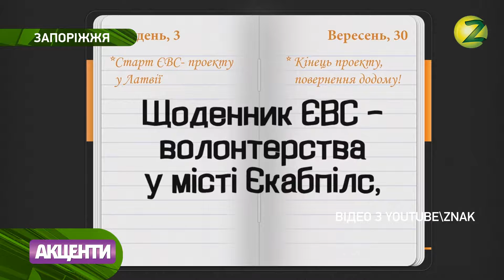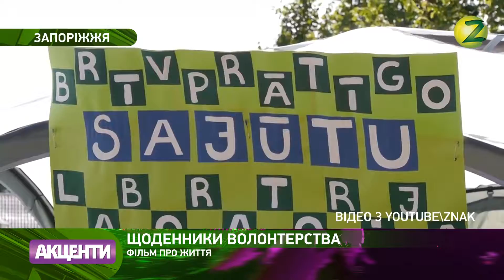Акценти - Фільм “Щоденники волонтерства” презентували в Запоріжжі - 06.11.17